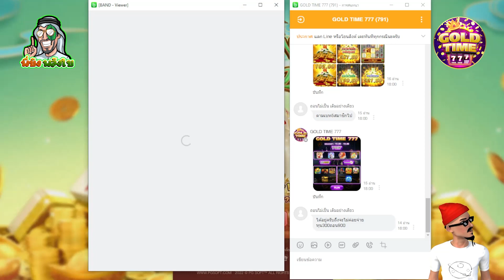เกมส์PG Mahjong ways 2 มาจองเวย์ 2 พีจี - ทุน150 เบท3